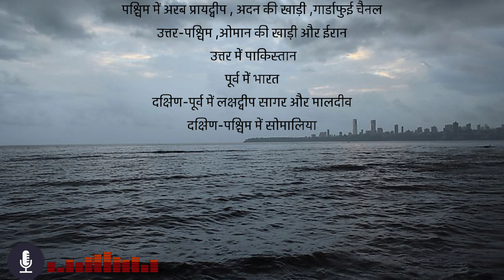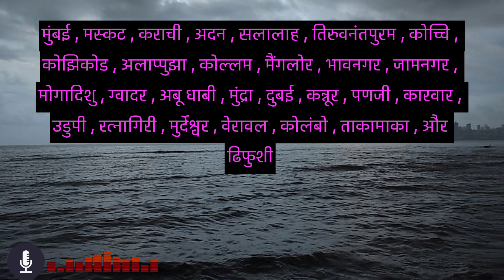arabian sea information in hindi | Arab sea ki jankari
arabian sea view virar

arabian sea and indian ocean

arabian sea resort virar

marakkar lion of the arabian sea full movie in hindi

arabian sea drone attack

arabian sea and bay of bengal meet

arabian sea cyclone 2023

pakistan satellite found in arabian sea

marakkar lion of the arabian sea trailer

indian ocean and arabian sea meeting point

arabian sea in india map

arabian sea indian ocean bay of bengal

arabian sea in mumbai

arabian sea indian ocean

arabian sea in hindi

arabian sea in map

arabian sea indian navy

arabian sea indian ocean and bay of bengal meets at

arabian sea in kerala

arabian sea in world map